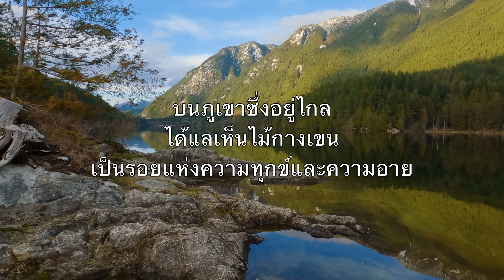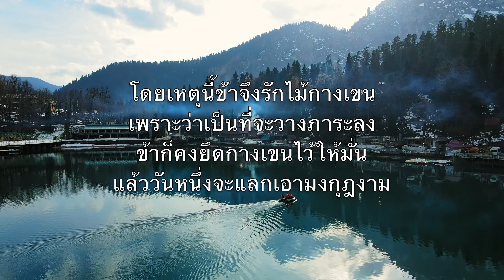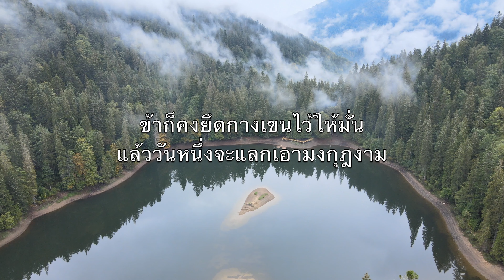ไม้กางเขนโบราณ (The Old Rugged Cross) - คาราโอเกะ โซปราโนแซกโซโฟน เพลงบรรเลง George Bennard V2 ThP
บนภูเขาซึ่งอยู่ไกล
ได้แลเห็นไม้กางเขน
เป็นรอยแห่งความทุกข์และความอาย

แต่ใจข้ารักกางเขน
ที่พระคริสต์ถูกตรึงตาย
ไถ่คนบาปให้รอดพ้นจากอบาย

โดยเหตุนี้ข้าจึงรักไม้กางเขน
เพราะว่าเป็นที่จะวางภาระลง
ข้าก็คงยึดกางเขนไว้ให้มั่น
แล้ววันหนึ่งจะแลกเอามงกุฎงาม

ไม้กางเขนโบราณนั้น
ชาวโลกพากันดูหมิ่น
แต่ข้ารักกางเขนยิ่งนักหนา

เพราะพระเยซูคริสต์เจ้า
สละเนาในเมืองฟ้า
เสด็จมาเพื่อยอมตายบนกางเขน

ข้าได้เห็นรัศมี
พระโลหิตพระองค์ได้หลั่งไหล

เพื่อจะได้ชำระบาป
ในตัวข้าให้สะอาด
นั่นแหละคือไม้กางเขนโบราณนั้น

ยึดมั่นไว้จนวันตาย
หากใครติเตียนข้าไม่ละอาย

เมื่อวันหนึ่งถึงเวลา
พระองค์มารับข้าไป
สู่สวรรค์อยู่ที่นั่นสำราญใจ